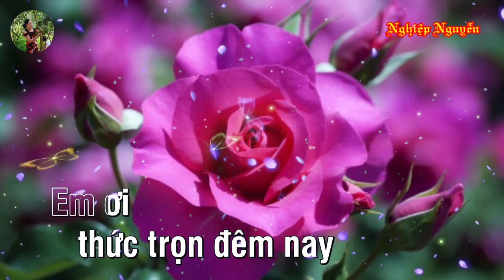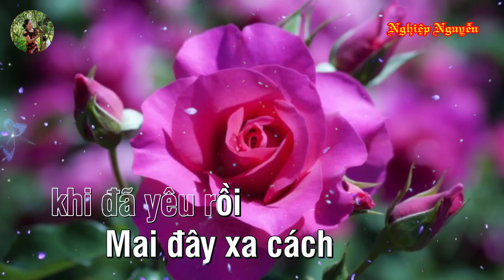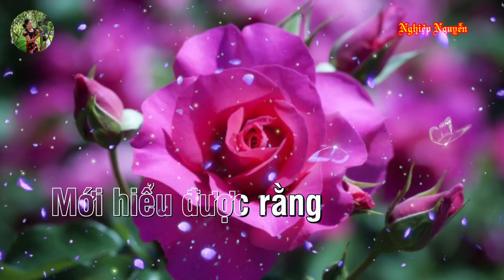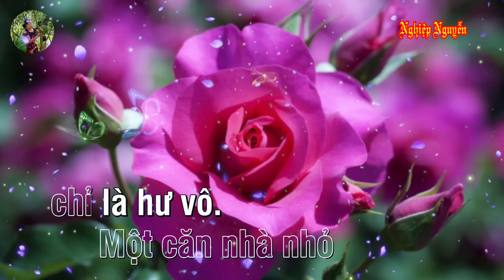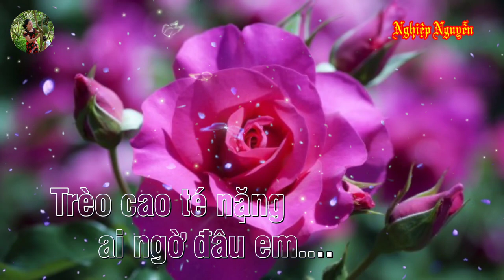Tình Dại Khờ (Karaoke Tone Nam)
Tên bài hát : Tình Dại Khờ
Tác giả : Ngọc Sơn
Của Kênh : Karaoke Bolero Nền Xanh
Hợp âm bài hát :

Em ơi
Thức trọn đêm này
Mình trông giây phút
Biệt ly nghẹn ngào
Nghẹn ngào
Cho lệ hoen mi
Cho lòng thêm khổ
Khi đã yêu rồi
Mai đây
Xa cách phương trời
Tình chia hai lối
Em có buồn không
Yêu em
Anh khổ thật nhiều
Mà anh không trách
Rằng em phụ tình
Cành vàng
Phải tựa lầu son
Còn anh thì vẫn
Tay trắng tay hoài
Mơ chi
Gác tía son vàng
Nên nay anh đứt ruột
Nhìn nàng ra đi
Đêm nay
Trăng sắp tàn trên phố nhỏ
Những kỷ niệm êm đềm
Ngày hai đứa yêu nhau
Anh xin gửi lại em
Em ơi
Hai quả tim vàng
Một căn nhà nhỏ
Chỉ là hư vô
Nên anh
Mới hiểu được rằng
Tình trên nhân thế
Chẳng đẹp như thơ
Yêu em
Anh quá dại khờ
Trèo cao té nặng
Ai ngờ đâu em.